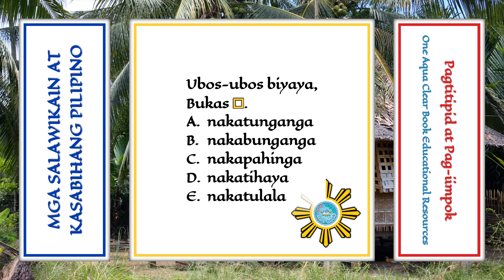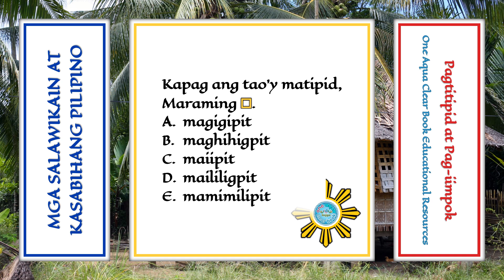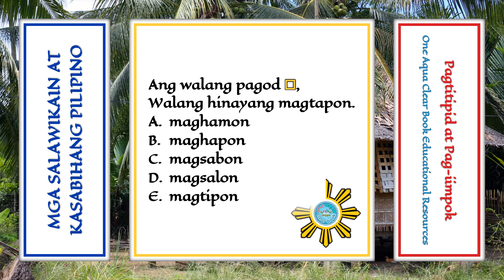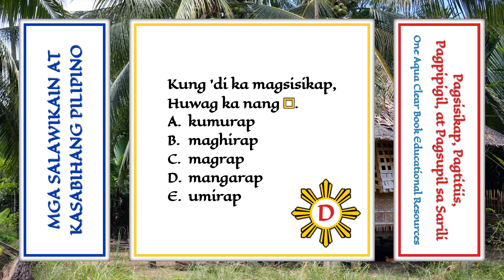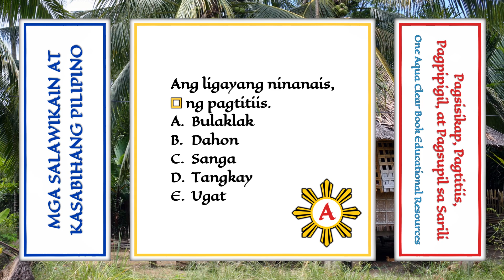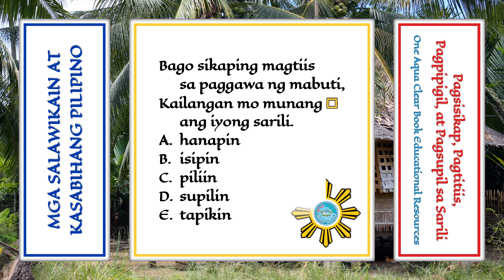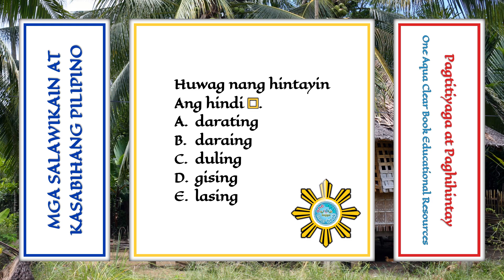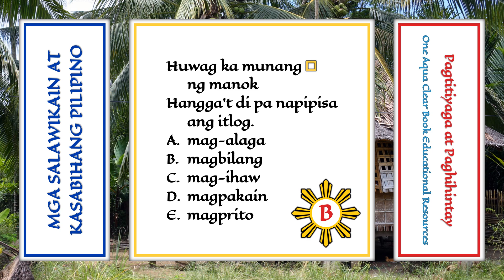Mga Salawikain at Kasabihang Pilipino 31–45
📌Join Filipino Language Learners, a Facebook group primarily intended for those who want to learn Filipino.
🗨FREE Worksheets: 50 Salawikain at Kasabihang Pilipino | Unang Pagsubok
50 SALAWIKAIN AT KASABIHAN TUNGKOL SA:
Isip, Salita, at Gawa
Sanhi at Bunga
Mga Tungkulin sa Sarili at sa Kapwa
Wastong Pag-uugali
Wastong Paghatol at Pagpili
Pagkukunwari, Panlilinlang, Pagpapabaya, at Pagsisisi
Pagtitipid at Pag-iimpok
Pagsisikap, Pagtitiis, Pagpipigil, at Pagsupil sa Sarili
Pagtitiyaga at Paghihintay
Kalusugan at Kasipagan